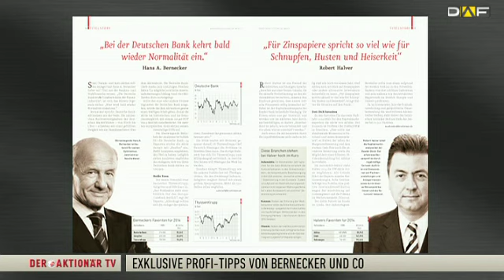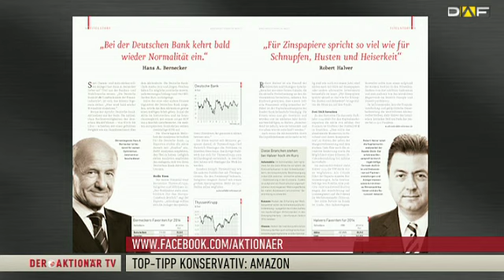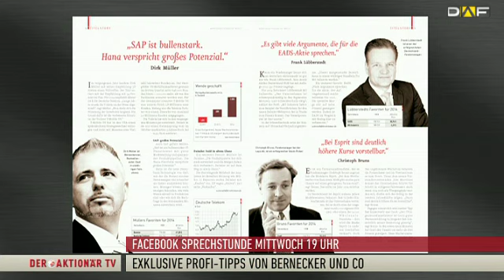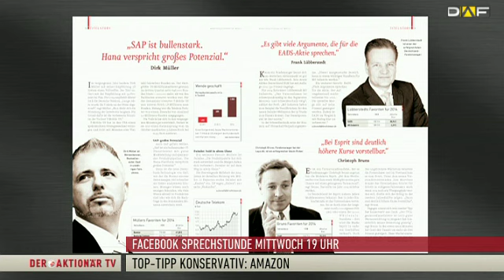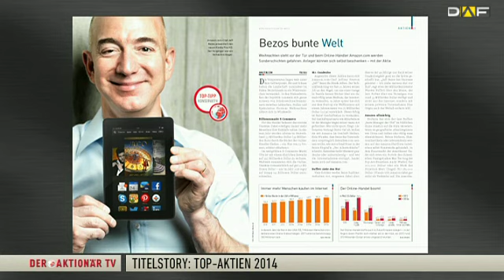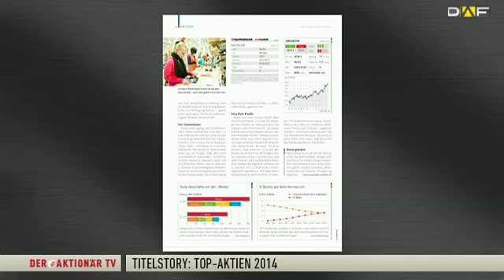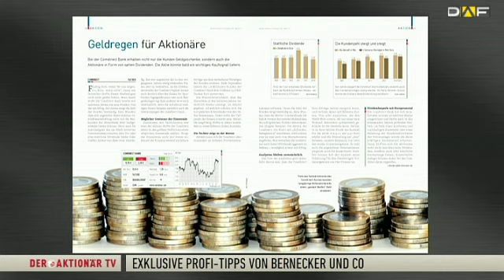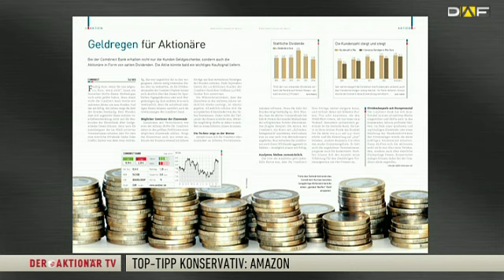DAF Chefsache: Exklusive Profi-Tipps - Top-Aktien für 2014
Der DAX hat in diesem Jahr bislang eine hervorragende Performance erzielt. Auch für 2014 stehen die Vorzeichen gut, dass es wieder ein erfolgreiches Jahr am Aktienmarkt werden könnte. Mit Markus Horntrich, Chefredakteur DER AKTIONÄR, blicken wir in die neue Ausgabe des Anlegermagazins und dabei vor allem auf die Titel-Story: Welche Aktien kaufen die Profis für 2014?